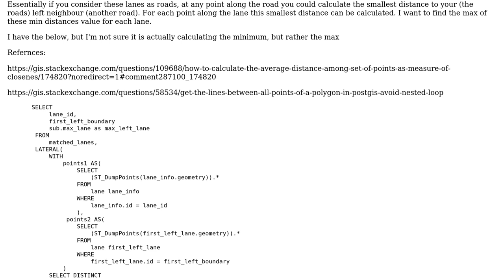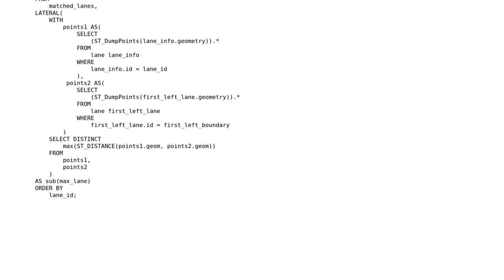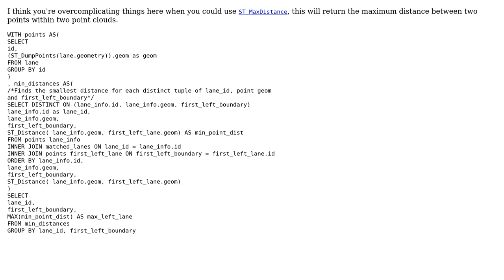GIS: For Loop Maximum Minimum Distance Between Two Lines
With thanks & praise to God, and with thanks to the many people who have made this project possible! You are responsible for your own actions.